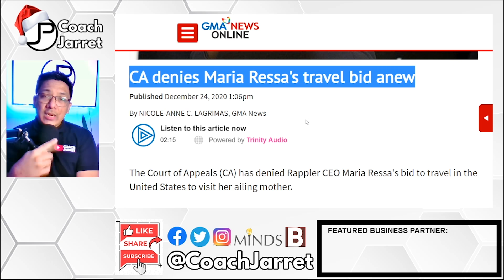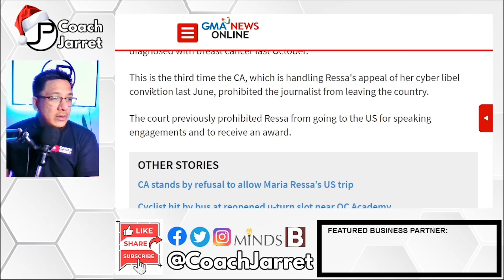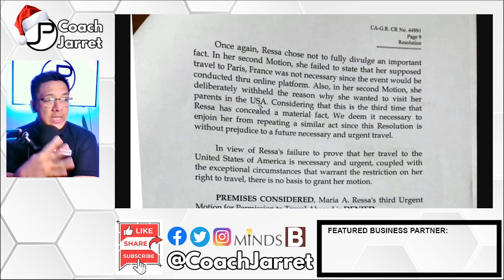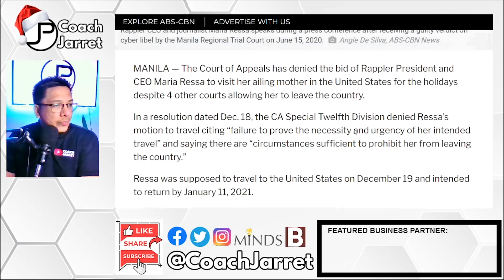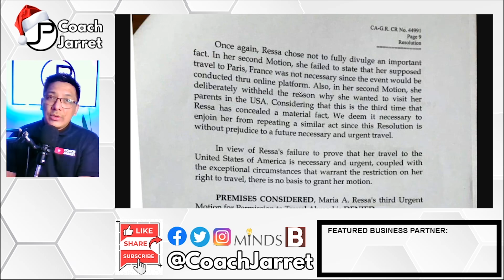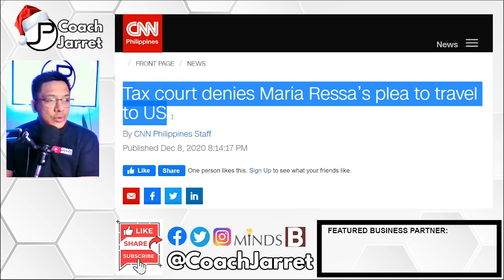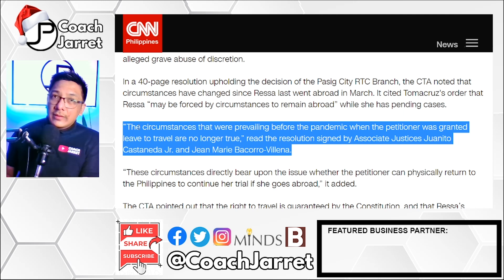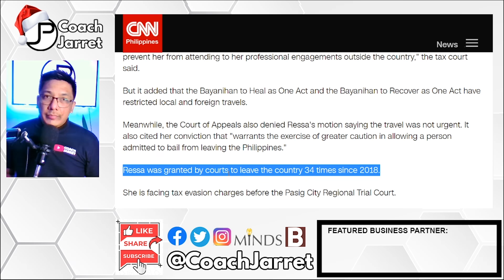MARIA RESSA PINIPILIT MAKAPUSLIT | PATI INANG MAY SAKIT GINAMIT NA DAHILAN PARA TUMAKAS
MARIA RESSA | RAPPLER | PHILIPPINES | CURRENT EVENTS